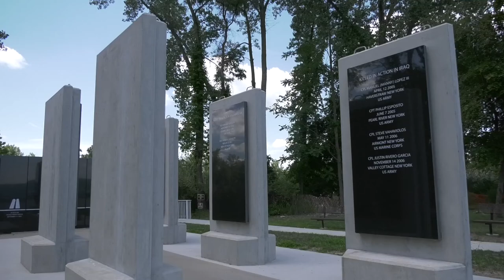Megan Leavey, CPL (Ret. USMC), & Rex Statue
The statue is located at Haverstraw Bay County Park in Rockland County, New York and is purposely set back on overwatch of the sacred ground of the Rockland County Gulf War/War on Terror Monument.

Leavey is well known for her fight to keep Rex following her service in Iraq, which was portrayed in the 2017 Hollywood film “Megan Leavey.”

The film starring, Kate Mara as Leavey told her inspiring story.

Leavey and Sgt. Rex completed two six-month tours in Iraq and more than 100 missions together.

Towards the end of their second tour in 2006, the duo was wounded in the line of duty.

Insurgents watching from a rooftop detonated an IED (Improvised Explosive Device) as they watched Leavey and Rex in front of a patrol sweeping the area.

With a full year left to her enlistment in the Marine Corps, Leavey completed physical therapy along with Rex, and helped train fellow dog handlers preparing for their future deployments.

Leavey was then discharged in December 2007 from the Marine Corps and unfortunately, she could not take Rex back home with her.

Rex was unable to deploy anymore, but was still able to work stateside at Camp Pendleton.

He was deemed "not adoptable" in his medical records, so toward the end of Rex’s service, it was unclear what his future would be.

After involvement from Rockland County veteran advocate, Jerry Donnellan and instrumental efforts by U.S. Sen. Schumer, Rex was granted retirement and entrusted to Leavey.

Leavey and Rex were able to spend the last eight months of his life together at her home in New York.

Rex, a German Shepherd passed away in December of 2012 and the pair shared a special bond serving two tours in Iraq together where they carried out sweeps for explosives.